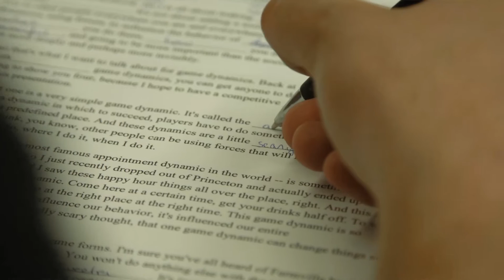Welcome to ESIEA!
Welcome to ESIEA, the Graduate School that provides not only high level engineering training but also develops the personal abilities of our students, giving them life skills that make all the difference!

ESIEA works in synergy with its scientific and economic environment, and regularly adapts its courses and teaching methods to include more input from businesses and develop opportunities for its students and graduates.

With a wide and strong network, ESIEA trains creative, adaptable, innovative, internationally oriented and open to entrepreneurship engineers.